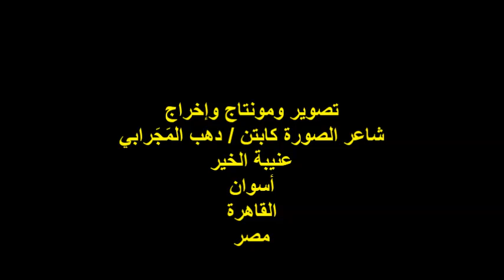صالون همس الكلمات/المبدعة/أ/ردينة مجيب/الغردقة/القصيدة الثالثة/الأحد 15/9/2024/مؤسسة برادايس للثقافة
أمسية ثقافية / ندوة صالون همس الكلمات
مؤسس ورئيس الصالون الشاعر الأستاذ / محمد جودة
ضيوف الندوة / مجموعة قلم الغردقة
عنوان الندوة: اللغة العربية
 المبدعة فى الإلقاء/رُدَينة مجيب عيد/الغردقة/القصيدة الثالثة
المكان : مؤسسة برادايس للثقافة والإعلام والفنون
أول شارع التوفيقية متفرع من شارع عرابي/القاهرة